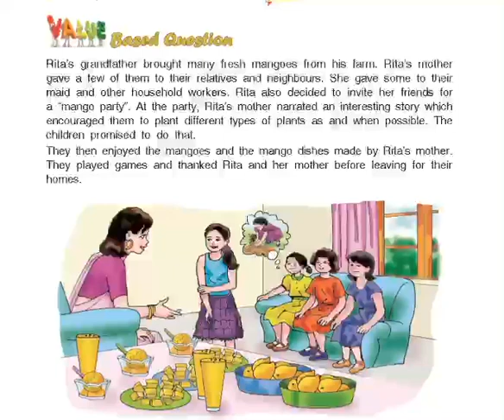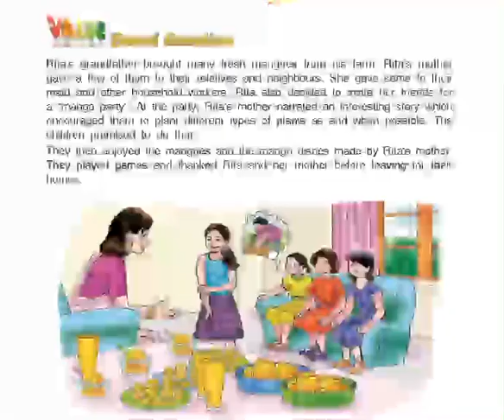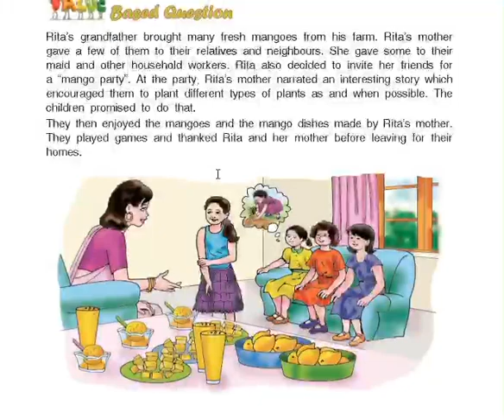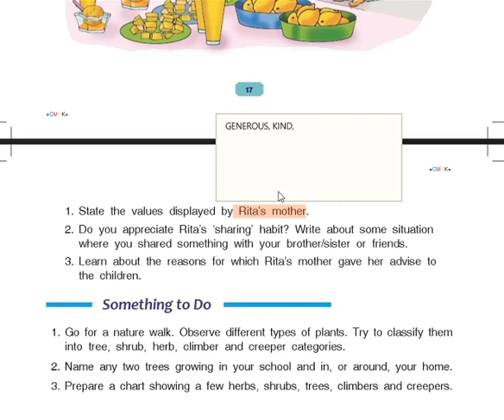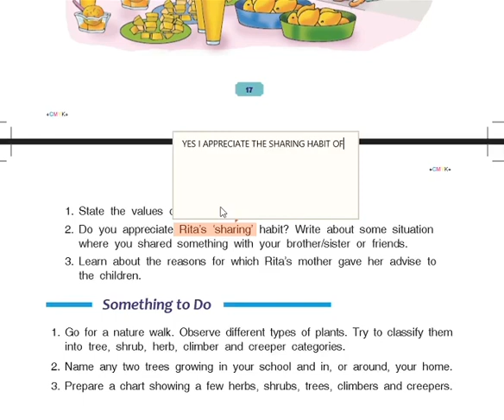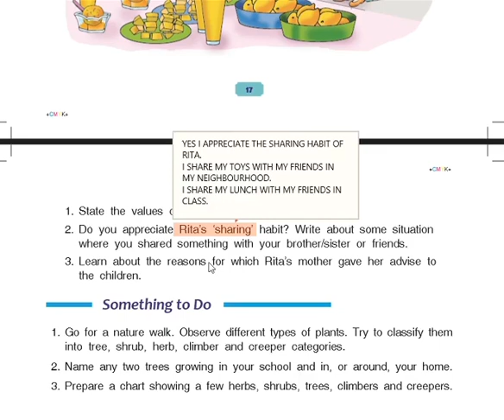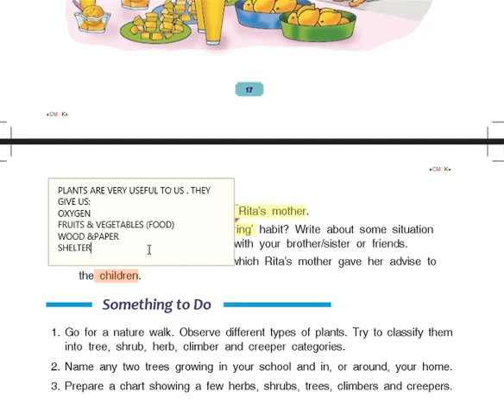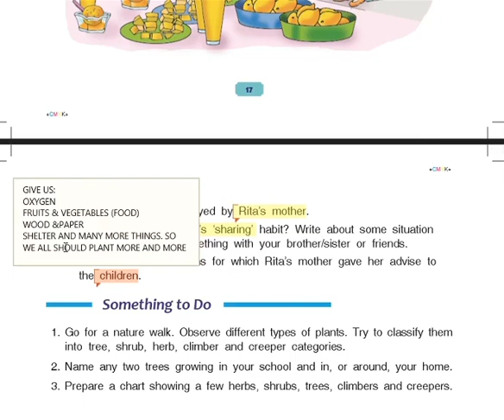DAV#PPS# CLASS 3 SCIENCE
VBQ CH-2